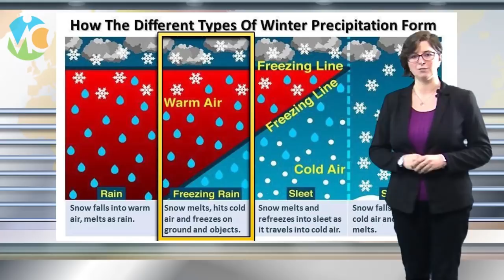GELICIDIO: vediamo questo fenomeno che ha interessato l'Italia nei giorni scorsi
Pioggia congelantesi o GELICIDIO, ecco il fenomeno molto discusso nei giorni scorsi